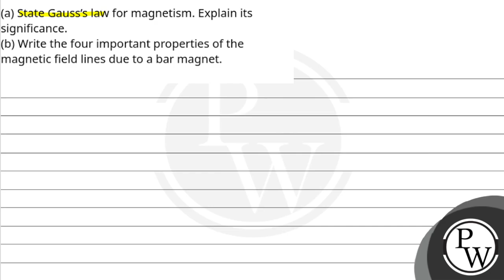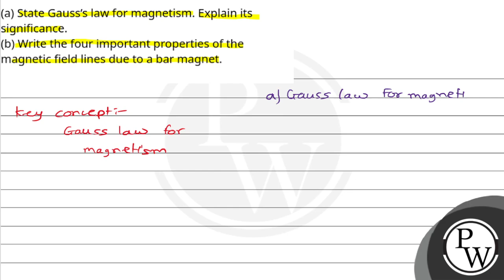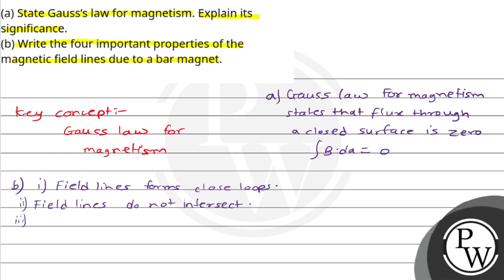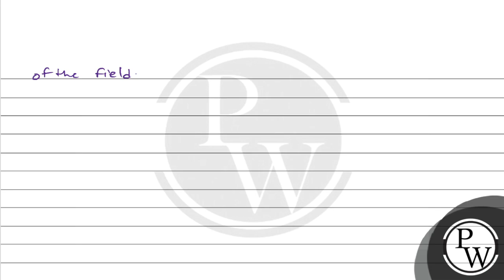(a) State Gauss&rsquo;s law for magnetism. Explain its significance.(b) Write the four important....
(a) State Gauss&rsquo;s law for magnetism. Explain its significance.(b) Write the four important properties of the magnetic field lines due to a bar magnet.